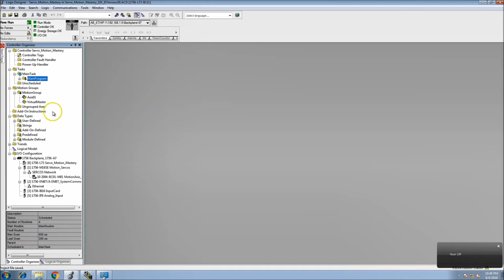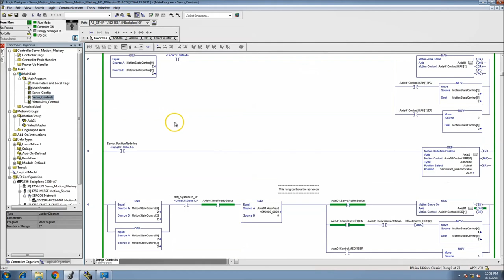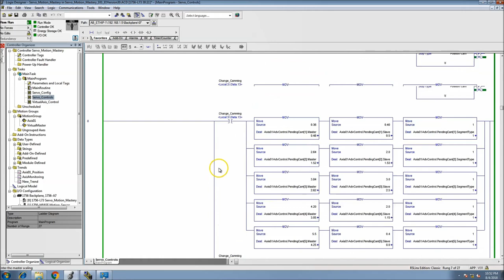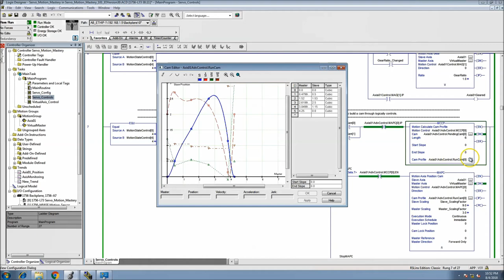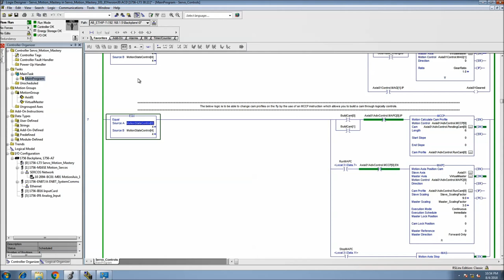Studio 5000 Logix Designer Running a Full Advanced Sercos Servo System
In this video, I show one of my programs from my Udemy course Servo Motion Mastery to give an example of a fully functional Sercos servo system running on a Studio 5000 Logix Designer version 30 firmware.

This shows all angles of simple servo controls to having some advanced servo control elements as well.

area.

My note to you:

I know what it is like to struggle in programming and how frustrating it can be so I made Online PLC Support

and the several platforms to help you, having a better career and making troubleshooting or programming can

be easy.

I have made it easy and if I can do it then anyone can do it. The way I teach is designed to break down very

complex programming to a simple process which can take anyone from struggling to being 10 times better in no

time.

If you have the effort, I have the video training.

Here is what helps me learn, little chunks a learning a day, not video after video as I often miss the point

of the training video. I take small steps forward each day and in my opinion, making a small step each day

ends up getting farther in life in the shortest time.

We can't rush learning, the details in programming are a key that can make or break what you can do.

NOTE:

Below, I have a few options for you and just so you know, you can either keep fighting the world of controls

or you can start taking steps forward today with the training I have made or what I recommend. I have no

doubt that you will be 10 times better if you take what I am saying seriously, designed for you so get

started today.

If you are looking for a great book to learn PLC programming, then I recommend my absolute favorite which is
Instant PLC Programming with RSLogix 5000

If you want to know what mic I use for my videos, here is the link to the exact Yeti mic...Great mic ---

If you are interested in learning more and how I became one of the leading programmers where I work or just

interested in better your career, then this is a very valuable place for you to check out.

Or maybe you just want to have more confidence in what you do by having a full understanding of Rockwell.

Automation software programming.

Also, if you have been having a hard time with servo controls, then please feel free to check out the links

below, there are FREE SAMPLE VIDEOS from my courses on Udemy as well, there is pressure, it is your choice

to be better or sit still. These courses have money back guarantee, my students have voted these courses the

best servo courses on the internet.

Also, I would be so grateful if you are interested in supporting my efforts in getting more helpful training

My efforts are aimed to be the top PLC

training GO-TO reference on the internet and to provide a cost-effective special member group.

training videos with supporting articles there as well.

Thanks,

Shane